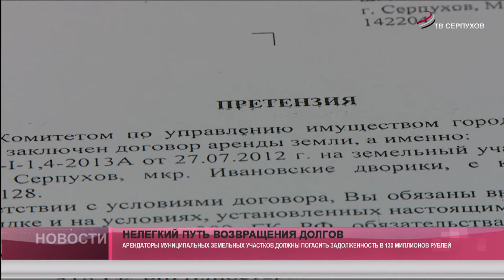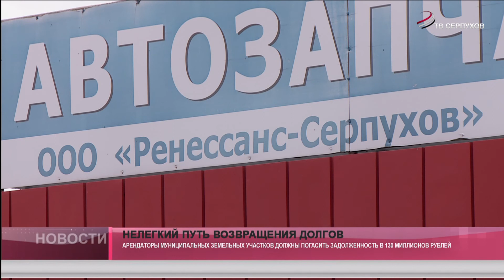Нелегкий путь возвращения долгов